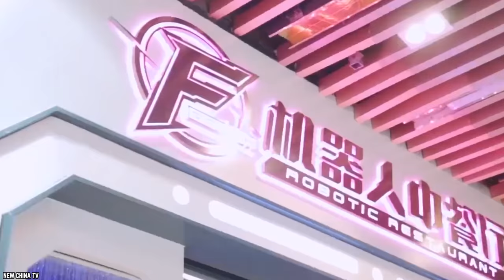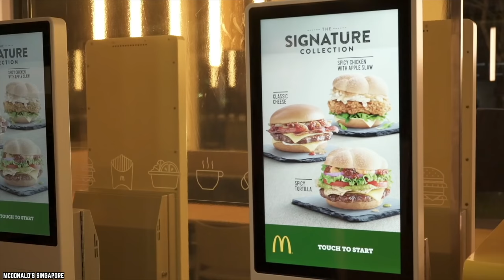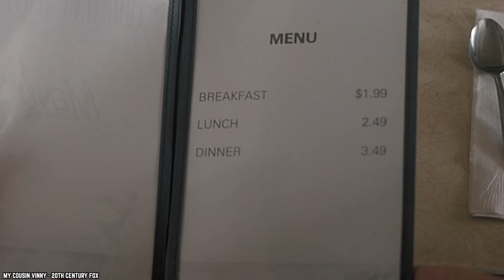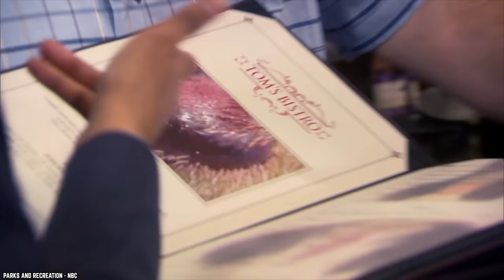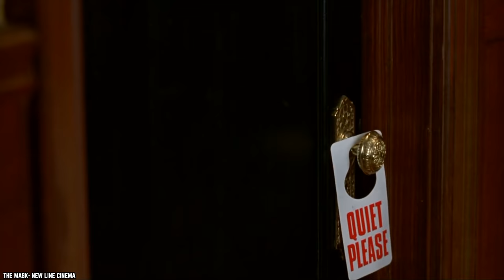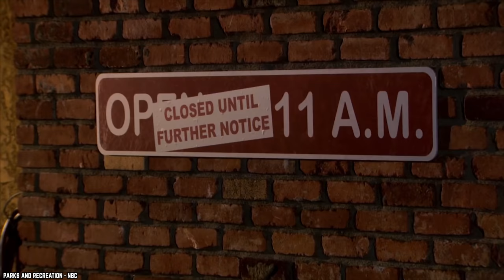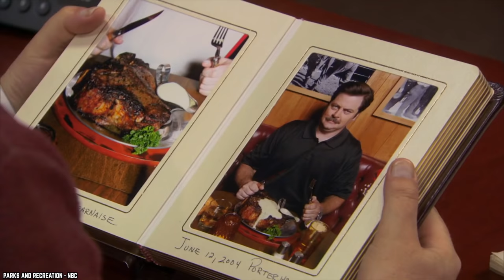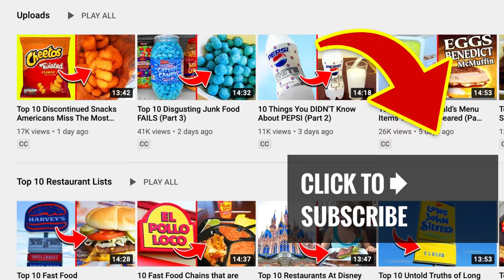Top 10 Predictions About the Future of Food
List of the top 10 predictions about the future of food in the United Staes of America and around the world. Here’s how Coronavirus could change the future of food industry forever.

Things in the food world have changed over the last year, and they’ve changed quickly. This makes it hard to know what the future will hold, but it doesn’t stop us from trying to guess! So here are our top 10 predictions for the future of the food industry!

How long is the food world going to feel the fallout? What can the average American do to help? If you enjoyed this video list of the top 10 predictions about the future of the food business. Comment

TIMESTAMPS:
0:00 Predictions About the Future of Food
0:21 Say Goodbye to Self-Serve
1:40 More Tech in Restaurants
3:00 Say Hello to New Restaurant Safety Measures
4:26 Fewer Options
5:57 Restaurant Lines
7:27 Practicing Good Grocery Hygiene
8:49 Online Grocery Shopping
9:54 Closing Time (and How to Stop It)
11:17 Automation in Food Production
12:32 Local, Local, Local